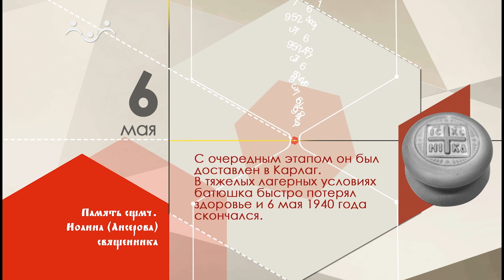06 мая календарь